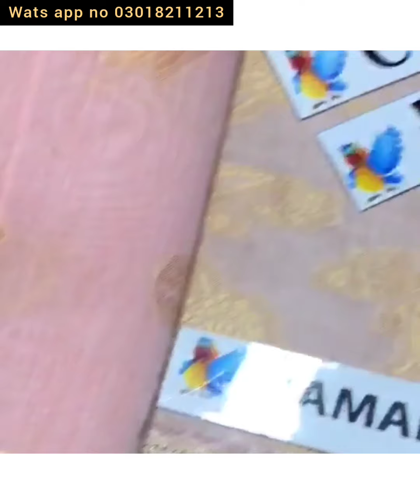🌹*3PC COTTON JACQUARD EMB COLLECTION* BEST CHOICE FOR SUMMER SEASON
🌹*3PC COTTON JACQUARD EMB COLLECTION*
🌹*EVERYONE BEST CHOICE FOR SUMMER SEASON*

🦜 *Details*
🌹*3PC DRESS*
🌹 *NECK HEAVY EMB*
🌹 *COTTON JACQUARD FRONT & EMB*
🌹 *COTTON JACQUARD EMB SALEEVS*
🌹 *COTTON JACQUARD TROUSER*
🌹 *DAMAN HEAVY EMB PATCHES*